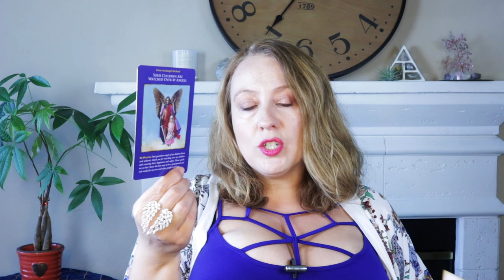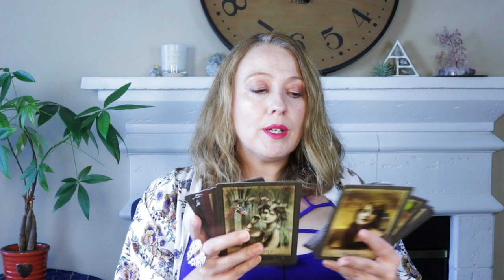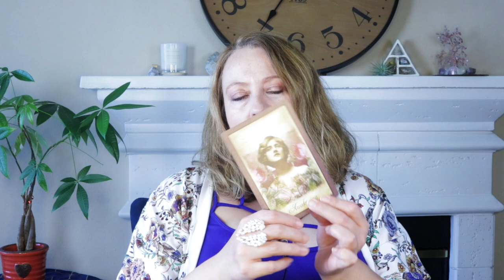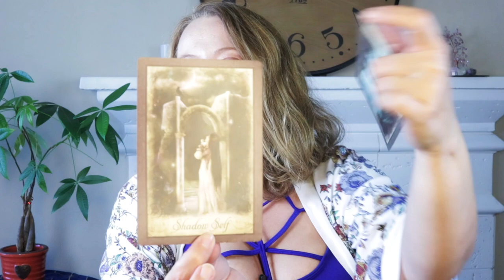BE AWARE TO GET THROUGH THE COMING TIMES | PICK A CARD TIMELESS ANGEL ORACLE CARD READING | ANGELIC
TIME STAMPS:
GROUP 1:   1:57
GROUP 2:   22:04
GROUP 3:  45:39
GROUP 4:  1:06:23